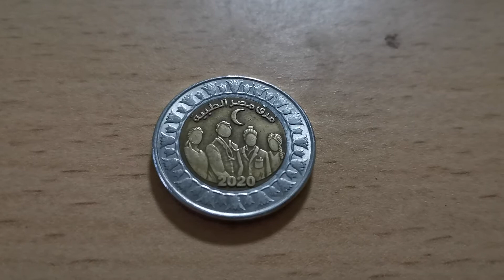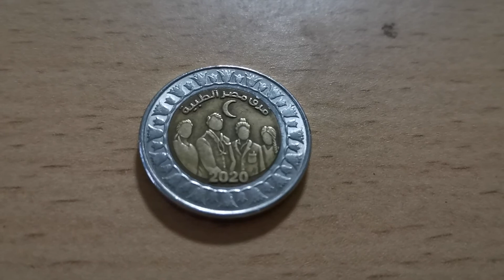عمله تذكاريه مصريه ١ جنيه معدني فرق مصر الطبيه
أعلنت السلطات المصرية، إصدار 15 مليون قطعة عملة نقدية معدنية تحمل شعار الفرق الطبية المصرية وذلك تكريما لجهودها في مواجهة جائجة فيروس كورونا الجديد، أو ما بات يُعرف باسم "كوفيد-19".
جاء ذلك في بيان نشرته رئاسة الوزراء المصرية، ذاكرة: "وجَّه الدكتور محمد معيط وزير المالية، تحية إجلال واعتزاز بالرسالة الإنسانية النبيلة التي يعكف «جيش مصر الأبيض» على أدائها بمنتهى الإخلاص، مُتصدرًا الصفوف الأولى لمواجهة فيروس كورونا المستجد، فى ملحمة بطولية تُجسد تفاني الأطقم الطبية في ميادين العطاء؛ ليُسطرها التاريخ بأحرف من نور.."

أوضح الوزير وفقا للبيان أن "مصلحة الخزانة العامة وسك العملة تُوثق هذا الدور البطولي المتعاظم لجيش مصر الأبيض في ذاكرة الأمة، من خلال طرح ١٠ ملايين قطعة من فئة الجنيه، و٥ ملايين قطعة من فئة الخمسين قرشًا تحمل شعار فرق مصر الطبية؛ تقديرًا لجهودهم الكبيرة في إنقاذ حياة الآلاف من المواطنين بكل بسالة".

وأكد الوزير على أن "الدولة تُولى اهتمامًا متزايدًا بالعاملين بالقطاع الصحي، وقد تم إقرار حزمة إضافية لتحسين أجورهم وتخفيف الأعباء عن كاهلهم، من خلال رفع زيادة بدل المهن الطبية لنحو ٦٠٠ ألف من الأطباء وهيئة التمريض بالقطاع الصحي بتكلفة إجمالية ٢,٢٥ مليار جنيه لأعضاء المهن الطبية الذى يُصرف للأطباء وهيئات التمريض من ٤٠٠ جنيه إلى ٧٠٠ جنيه والحد الأقصى من ٧٠٠ إلى ١٢٢٥ جنيهًا، على أن يستفيد من هذا البدل أساتذة الجامعة في مستشفيات كليات الطب بالجامعات، إضافة إلى تأسيس صندوق للمخاطر لأصحاب المهن الطبية".

أضاف الوزير أنه "تم رفع مكافأة أطباء الامتياز بالمستشفيات الجامعية التابعة لوزارة التعليم العالي والبحث العلمي، ومستشفيات جامعة الأزهر التي تُصرف لهم خلال فترة التدريب الامتياز، لتصبح ٢٢٠٠ جنيه شهريًا بدلاً من ٤٠٠ جنيه، اعتبارًا من خريجي كليات الطب دفعة ديسمبر ٢٠١٩، بتكلفة إجمالية ٣٢٠ مليون جنيه سنويًا".